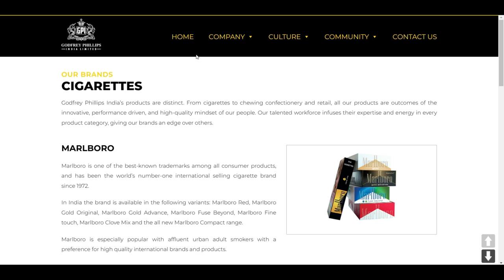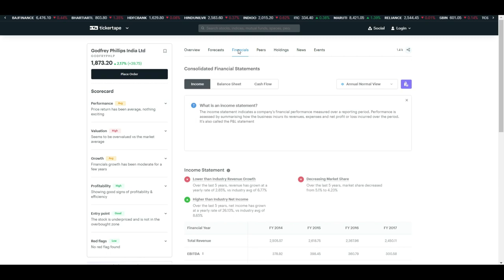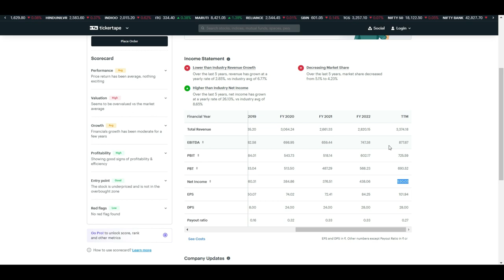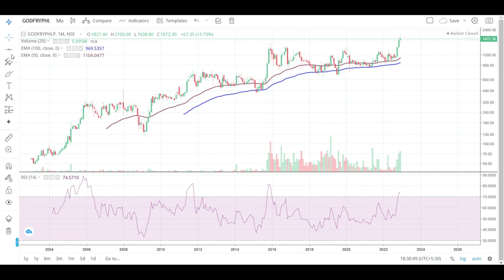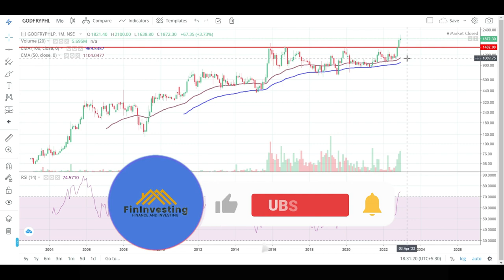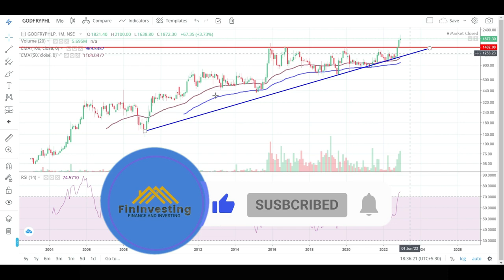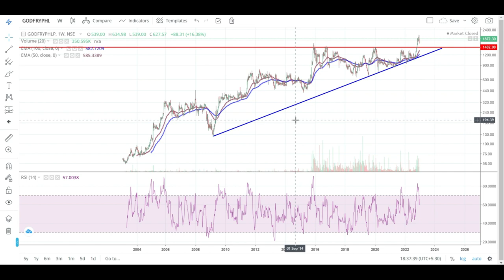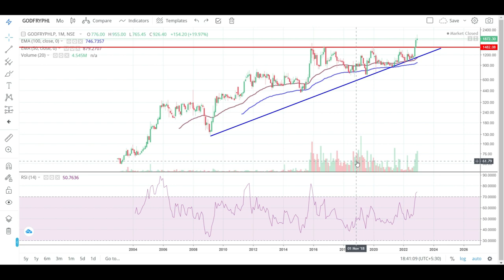Godfrey Phillips Share Analysis | GODFRYPHLP Share | गॉडफ्रे फिलिप्स इंडिया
Godfrey Phillips Share Analysis | GODFRYPHLP Share | गॉडफ्रे फिलिप्स इंडिया   | Godfrey Phillips India Stock Analysis

This video shares information about GODFRYPHLP Share.

IN this video I have taked about "What To Do? or What Not to do in GODFRYPHLP Share?
Please watch the complete video to understand GODFRYPHLP share latest news and its impact on price movement.

Topics will cover-

1-godfrey phillips share latest news
2-godfrey phillips india
3-godfrey phillips latest news
4-godfrey phillips india limited
5-godfrey phillips india stock
6-godfrey phillips share
7-godfrey phillips share analysis
8-godfrey phillips india stock latest news
9-godfrey phillips india stock analysis
10-godfrey phillips india ltd
11-godfrey phillips latest news today
12-godfrey phillips india stock latest news
13-godfrey phillips india stock analysis
14-godfryphlp share latest news
15-godfryphlp share
16-godfryphlp

Pics Credit to @Freepik.com

All Video of 'Finivesting With Ashish' are for education and information purpose only. The videos should not be considered as investment advice or as a recommendation.The user must perform a self-assestment before investing.